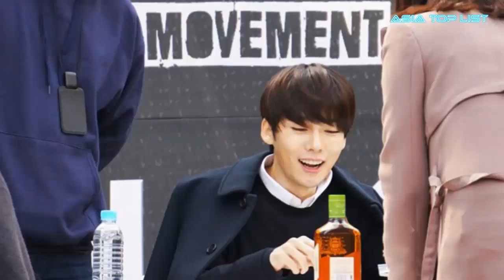19 K-Pop Idols’ Hilarious Reactions to Alcohol Gifts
Check out 19 K-Pop Idols’ Hilarious Reactions to Alcohol Gifts.

[List]:
1. Mino – WINNER
2. Hani – EXID
3. Joshua – SEVENTEEN
4. HaYoung – APink
5. JinWoo – WINNER
6. ChoRong – APink
7. JungKook – BTS
8. BoA
9. Woozi – SEVENTEEN
10. YuJu – GFriend
11. JeongHan – SEVENTEEN
12. Jung ChaeYeon – DIA/I.O.I
13. V – BTS
14. SoWon – GFriend
15. HoShi – SEVENTEEN
16. KiHyun – MONSTA X
17. SeungHoon – WINNER
18. Park Kyung – BLOCK B
19. ChangSeob – BtoB

Song: Cartoon feat. Jüri Pootsmann - I Remember U [NCS Official Video]